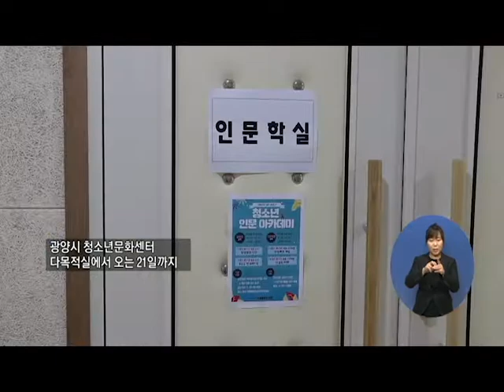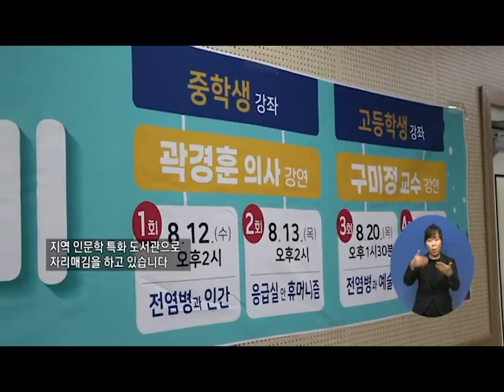복지TV뉴스 1515 8월19일 수 1 9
단신2) 순천시 인재육성장학회에 후원금 줄이어
이순상(전남)